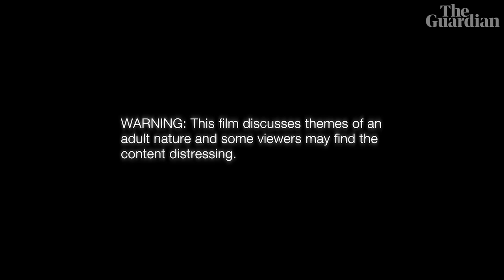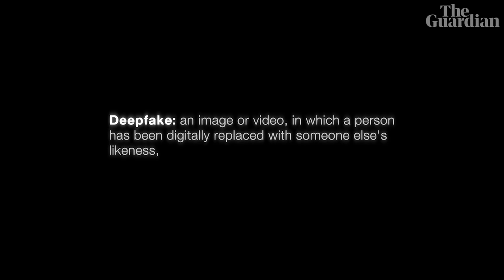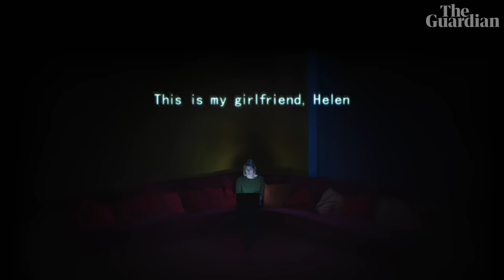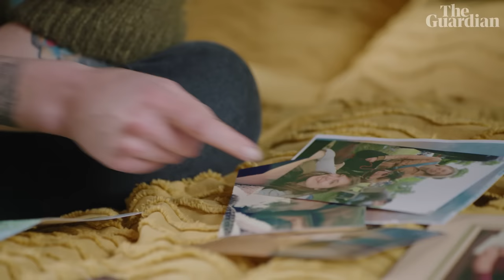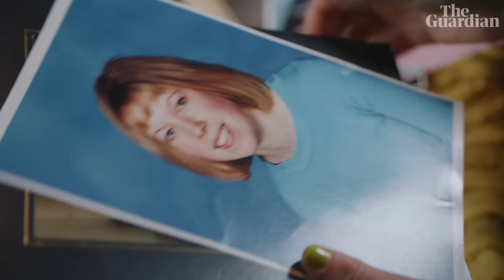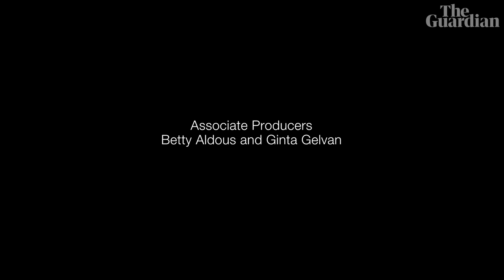My Blonde GF: the experience of being deepfaked for pornography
Helen’s world is turned upside down when she discovers that her face has been digitally edited on to images of women in sexually explicit and often violent situations.

Helen shares the impact this deepfake pornography has had on her life and challenges a culture that treats women’s appearance and image as public property while the perpetrators remain anonymous.

Deepfake pornography is an increasingly common form of image-based sexual abuse and in June 2023, an amendment of the online safety bill was announced that criminalises the sharing of deepfake intimate images online.